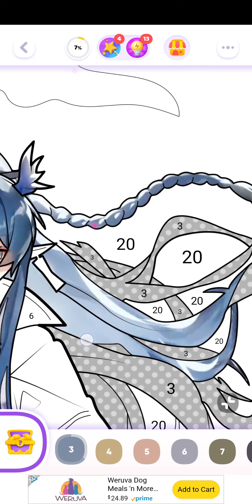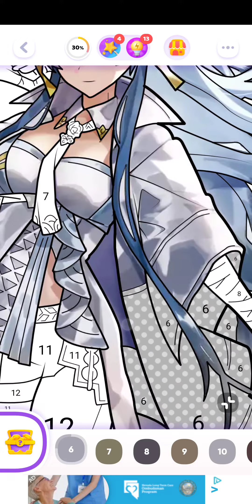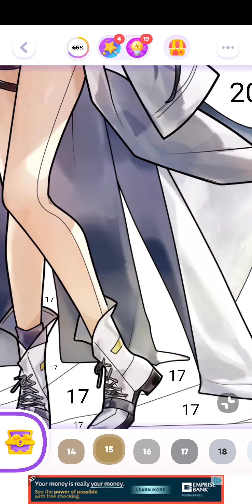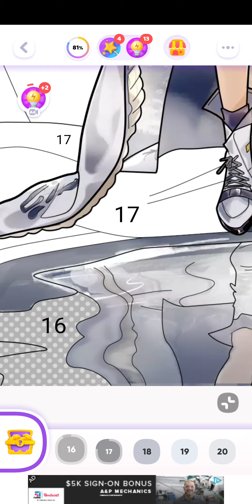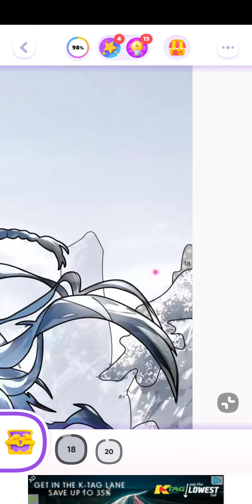color time, arknights, june 20th 2023, android